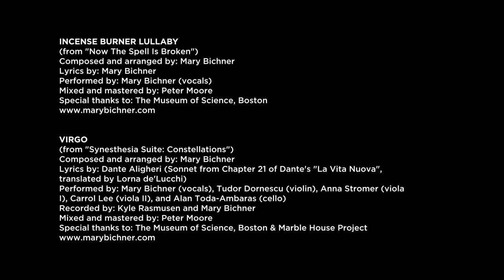SubSpace Sessions: Mary Bichner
On Thursday, June 18, don’t miss the premiere of SubSpace Sessions: Mary Bichner, with the Planetary Quartet and East Coast Scoring Orchestra. Bichner is an award-winning orchestral composer with the bizarre musical superpowers of perfect pitch (the ability to recognize notes and chords by name upon hearing them played) and synesthesia (a neurological condition that causes Mary to “see” splashes of specific colors when she hears their corresponding pitches sounded). Called a “musical genius” by CBS News, and invited to Harvard University’s prestigious neuroscience lab to be studied for her brain’s unusual wiring, Bichner creates richly-colored compositions that delight classical enthusiasts and indie-pop rockers alike.

Recent projects and partnerships include a collaboration with the Museum on the immersive Synesthesia Suite visual music concert series in 2017, 2019 (in collaboration with the renowned scientists of MIT's Neoperceptions and ASU's Scihub), and 2020; serving a two-year composer residency at the historic Mount Auburn Cemetery, which resulted in the composition of twelve chamber orchestra works synesthetically inspired by the cemetery's breathtaking landscape and landmarks (and which are now available for streaming as part of the Mount Auburn Cemetery walking tour app); a soprano-and-woodwind-quintet commission for the “Pindrop Sessions” classical music series, presented in partnership with WGBH Boston, WCRB 99.5/Classical Radio Boston, and Aeronaut Brewing Company; serving as composer-in-residence at The Helene Wurlitzer Foundation of New Mexico; a commission from celebrated wind quintet Vento Chiaro for their “Boston Project” concert series; serving as composer-in-residence at Marble House Project of Dorset, VT, USA; arranging and conducting strings for 30 Seconds to Mars’ MTV Unplugged appearance; numerous collaborations with the illustrious Vitamin String Quartet (including a placement on ABC’s Modern Family); and more. She is thrilled to be collaborating with the Museum of Science once more for this exciting new series!

If you enjoyed the Museum’s SubSpace Sessions: Mary Bichner, please to support MOSatHome.